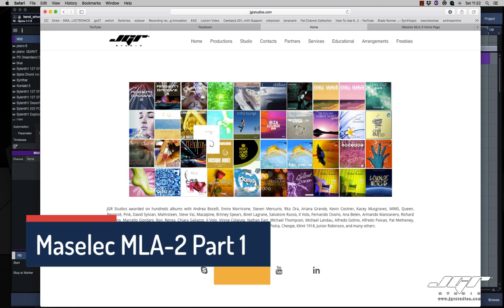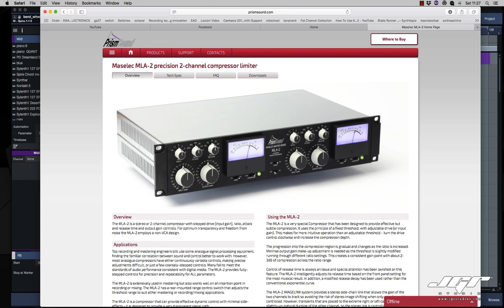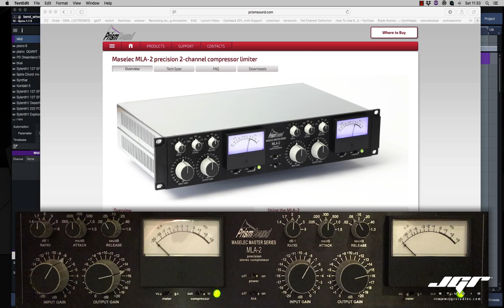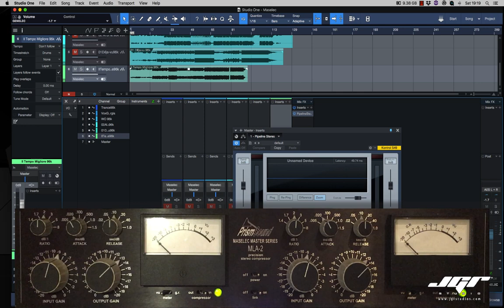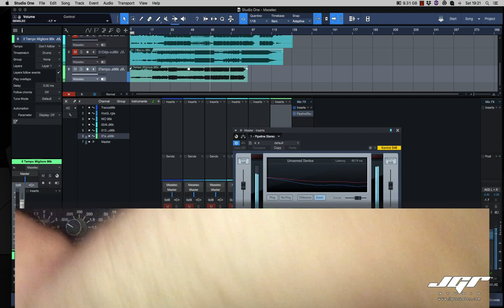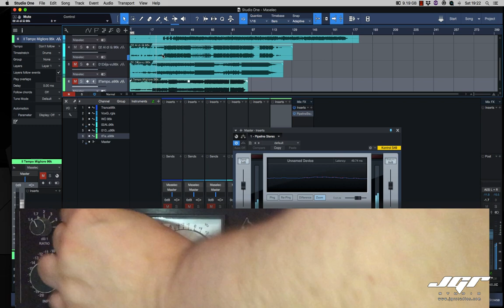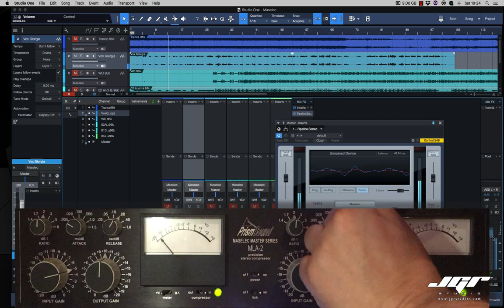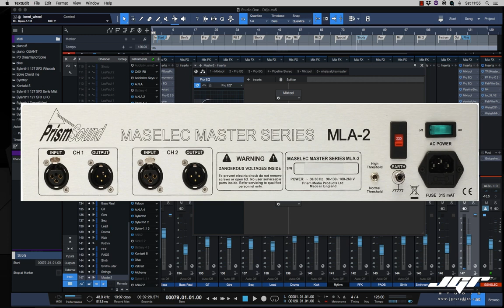Prism Maselec MLA-2 + Studio One 4 Mastering Tutorial Italiano Part1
Maselec MLA2

Grazie innanzitutto agli iscritti al canale e ai nuovi arrivati, tante sono le richieste di informazioni sui nuovi prodotti, e tutorials riguardanti le nuove apparecchiature da studio o anche quelle già presenti nel mio studio.

Rispondendo ad alcuni nostri followers vi mostrerò l’outboard che normalmente utilizzo nel mio studio, ma anche come poterlo configurare al meglio ed impiegare nelle fasi di mix e mastering.

Iniziamo il nostro tour nel mio home studio provando e testando l’outboard che uso normalmente nei miei Mix e Mastering. Premetto subito che questi video non sono sponsorizzati in alcun modo, nessuno mi paga per farli, e quindi non sono influenzato nei giudizi in alcun modo. Sono tutti strumenti acquistati negli anni e che sono rimasti nel mio studio proprio dopo avermi convinto veramente.

Partiamo dal Main compressor, quello che uso praticamente sempre dal 2003 e che da dinamica, colore e corpo ad ogni suono, sia melodico sia ritmico.
Non è una macchina economica, diciamolo subito, come del resto anche altre attrezzature Pro nel mio campo, è costruita per fare quello che nessun software o emulatore software riesce ancora ad ottenere, la componentistica e soprattutto il progetto sono top class, ed infatti a distanza di tanti anni è ancora uno dei migliori compressori da mastering hardware sul mercato, veramente difficile farne a meno. Ma veniamo alla descrizione.
MLA2 è un compressore stereo o dual mono, con controlli a step, ratio, attack, release e gain controls. Non emette alcun tipo di rumore anche se analogica, ed è un compressore ottico che non utilizza la tecnologia VCA.

Come possiamo vedere sul pannello ci sono pochi controlli, suddivisi per 2 canali indipendenti o linkabili quando si lavora in modalità stereo. Nasce come compressore ottico dove la Threshold è fissa e viene regolata attraverso il Drive, ossia il gain in ingresso (Input Gain). Precui se non siamo abituati a lavorare con questo genere di hardware è il caso di non giudicarlo pensandolo come un normale compressore. L’altra manopola grande è il Gain Output che serve per riguadagnare appunto il volume perso in fase di compressione. Quindi più Gain guadagnamo in ingresso più compressione applicheremo al nostro audio file.
Il controllo della release è sempre complicato, in ogni tipo di compressore, nell’MLA2 il controllo di release è stato disegnato per ottenere sempre un risultato musicale eccellente, infatti è stato creato un apposita curva di decay che cambia in base alla release selezionata.
Il sistema di Imagelink è concepito per lavorare in stereo, così facendo il Gain dei due canali eviterà il rischio di stereo image shifting a differenza di quelli che vengono controllati da un solo canale. Potrebbe succedere infatti che ci possa essere un transiente su uno dei due canali che possa fare ducking anche sull’altro danneggiandolo, con questo sistema non accade.
L’MLA2 è in grado quindi di controllare perfettamente il side effect evitandone l’espansione. Attualmente la versione sul mercato del nuovo non riporta più il logo Prismsound ma soltanto Maselec. Trovate tute le info su

Fu sviluppato da Prism dall’ingegnere Leif Mases già fonico con Abba, Led Zeppelin, Jeff Beck, Black Sabbath etc. Fu anche sviluppatore del famoso Maselec 9001 un eq creato per la console SSL4000 ed utilizzassimo nelle colonne sonore.

I risultati migliori in assoluto si hanno su file con grandi differenze dinamiche, come la voce, il pianoforte, l’orchestra, i fiati o la batteria. Non è un compressore trasparente a differenza di tanti video che troviamo su youtube fatti molto spesso da inesperti, l’MLA2 ha un suo carattere, particolarmente bello sulle medio basse, colora quella zona dando armoniche anche alla parte superiore.  Lo ascolteremo meglio durante la mia demo.